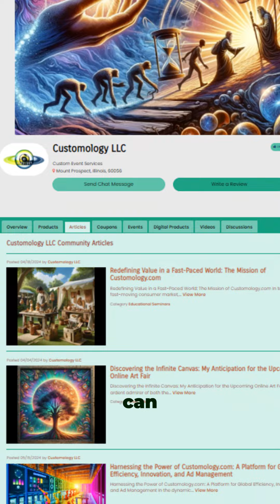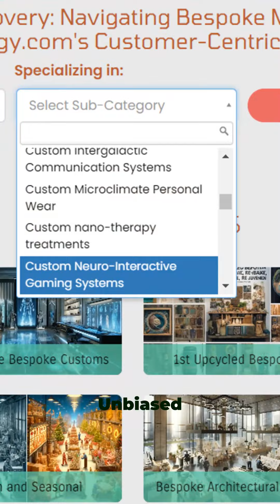Where Dreams Take Flight!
Discover the ultimate platform for creators of unique goods and tradesmen! @customology that's right. In this video, we delve into the exclusive membership options and the myriad of benefits tailored for artisans and craftspeople. Get a sneak peek into our soft open and prepare for an exciting announcement about our upcoming online art fair. This is the perfect opportunity for creators to showcase their work and connect with a community passionate about handcrafted excellence. Don’t miss out on the details and how you can be part of this vibrant marketplace.